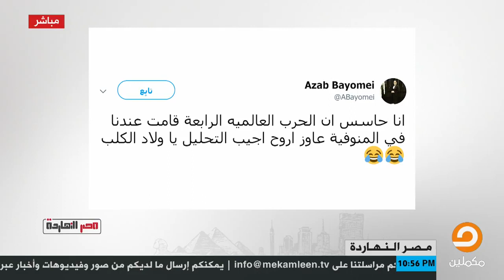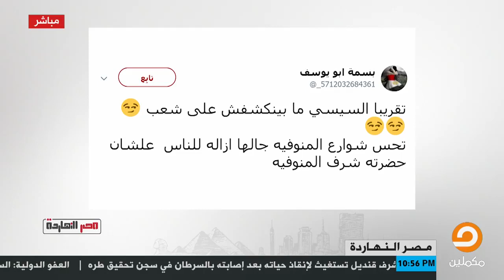الحرب قامت .. شاهد ناصر يستعرض تعليقات أهالي المنوفيه على افتتاح السيسي لمستشفى المنوفيه العسكري